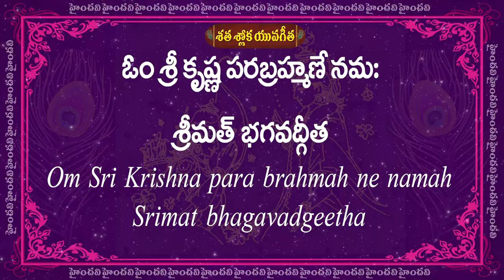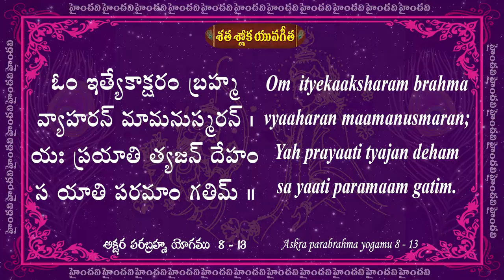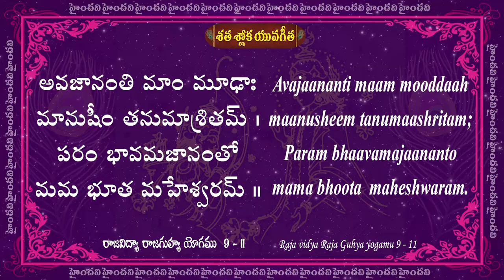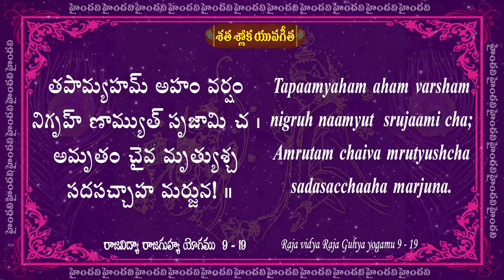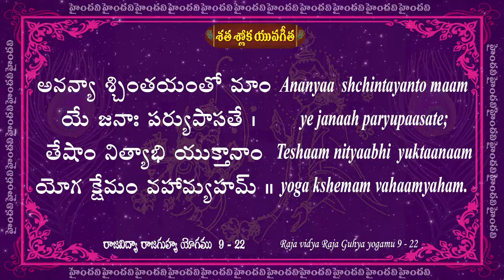Day 14 || 53 to 56 Slokas || Satha Sloka Yuva Gita || 25 Days || 100 Bhagavad Gita Slokas